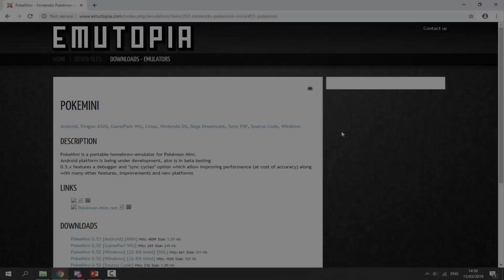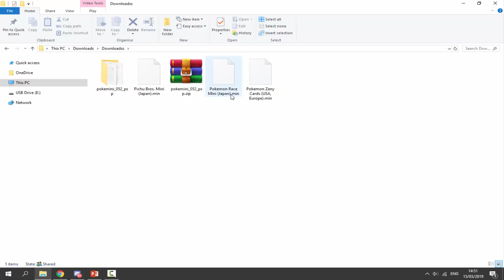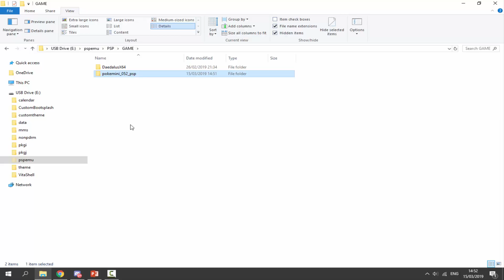PS Vita Pokemon Mini Emulator! (Adrenaline!)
In this video, I’ll show you guys how to play PokeMini ROMS on your PS Vita using the Pokemon Mini Emulator! You must have adrenaline to play this.